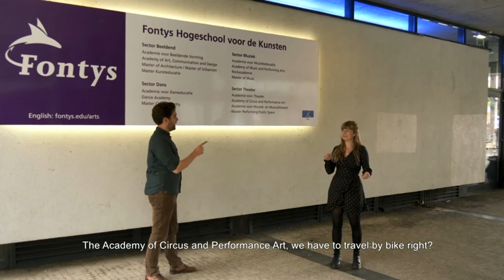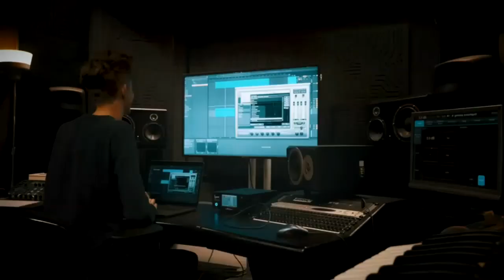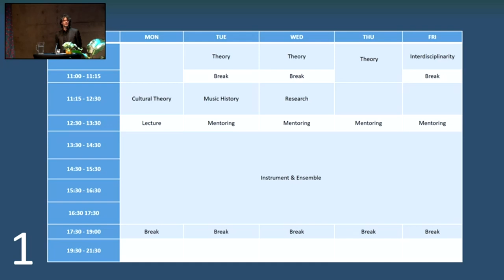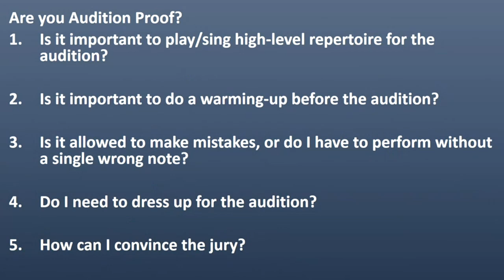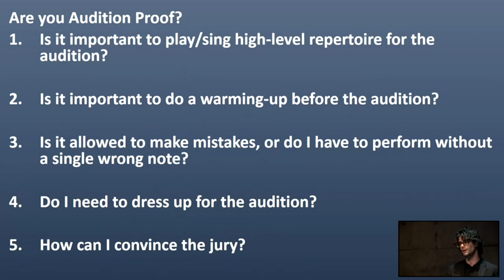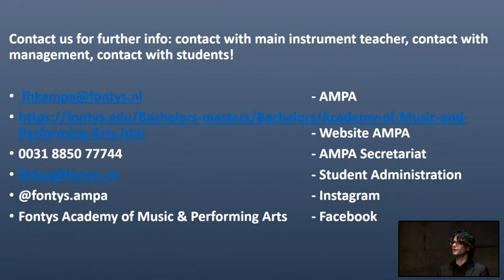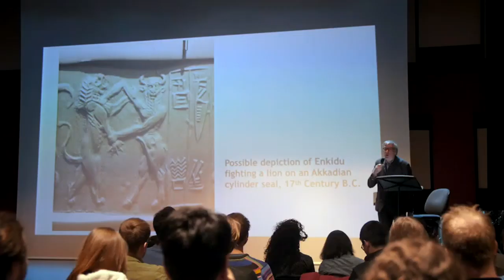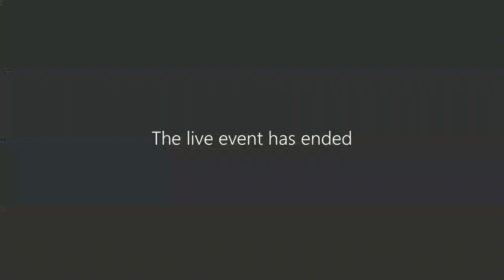Online webinar AMPA